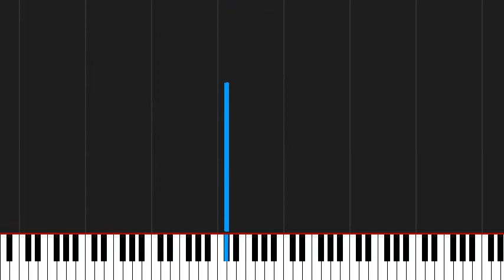How to play 那些年 by unknown on Piano Sheet Music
Tutorial How to play 那些年 by unknown on Piano Sheet Music